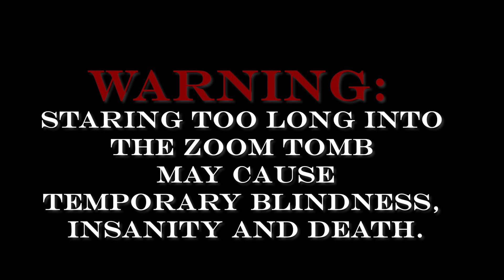Unkle Orlok's ZOOM TOMB - LIVE! (PROMO)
Unkle Orlok's Vault in collaboration with Virtual Arts bring you a haunted Halloween special with Unkle Orlok's ZOOM TOMB -LIVE!
Join us LIVE on either October 13 or 14 to see four frightfully fun tales from across the web. Using all new technology, Unkle Orlok has scoured the internet to bring all his nieces and nephews the most hauntingly nightmare-fueling stories from the "dark" web. Come inside the Tomb if you dare!